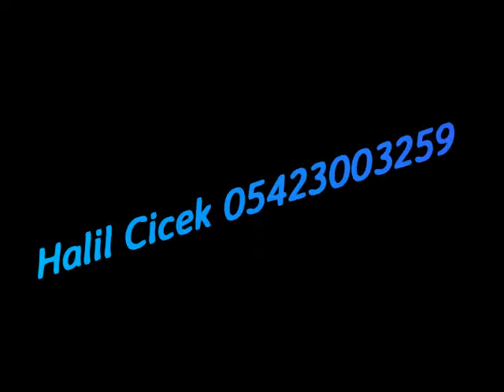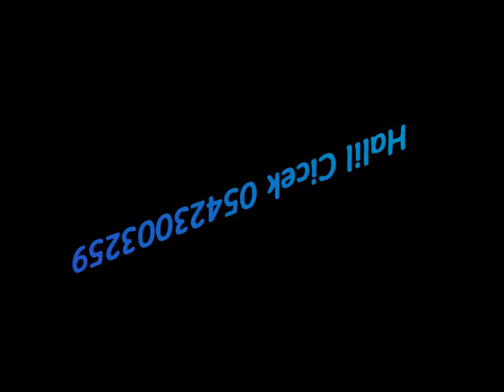Halil Cicek & Maan El Macruh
Akçakale / Ayhan Ailesi Düğününden ...Bize Ulaşmak İstiyorsanız 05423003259